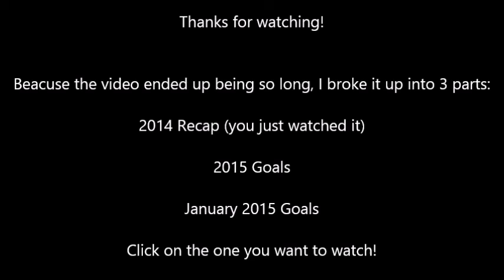2014 Recap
Recapping some of my major goals and how well I did with them.

If you haven't seen it yet, PLEASE go watch the Fears of Reaching Goal Weight video!

SparkPeople: RachaelLyn